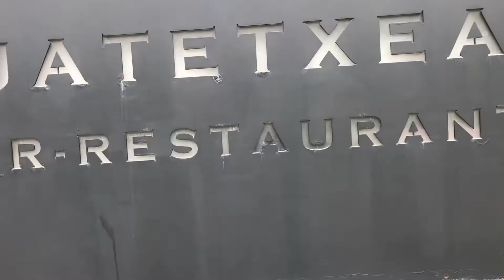Regi Jatetxea “restaurante gourmet” en Urduliz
Un restaurante de fama nacional